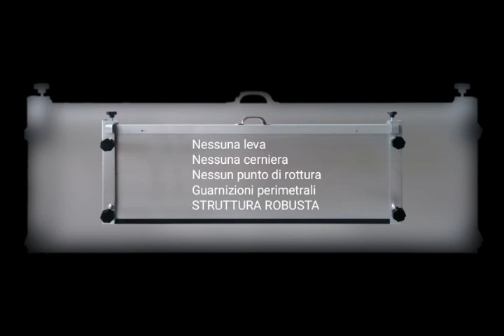Naprave za zaščito pred poplavami doma